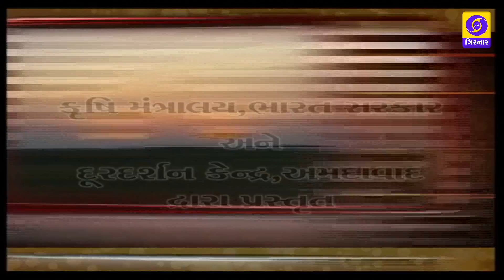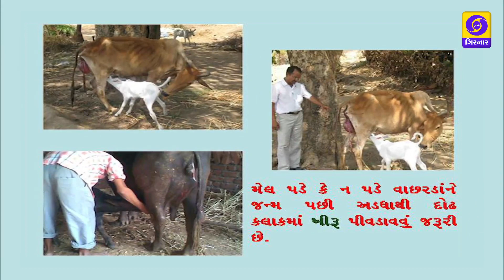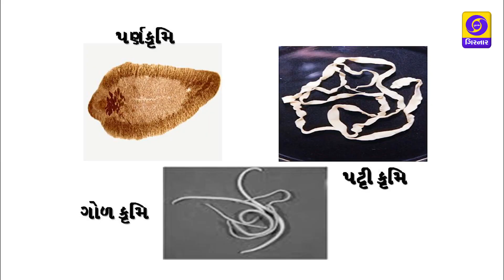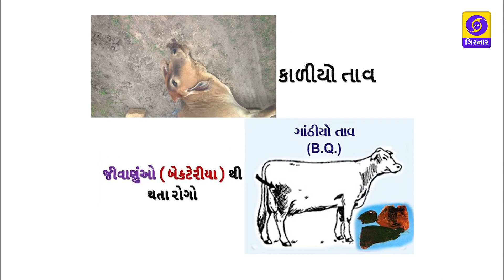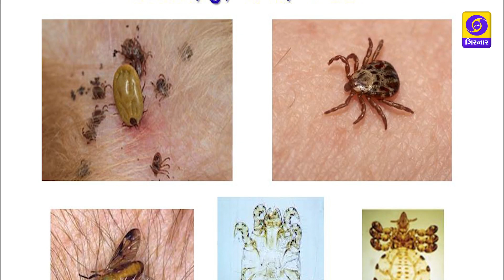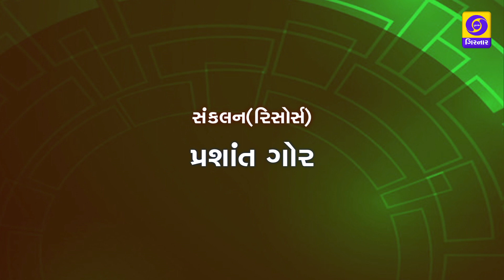KRISHIDARSHAN VACHHARADI UCHHER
Raising calves’/cow heifers in a scientific manner means reducing the mortality rate of healthy new born calves’/cow heifers through proper nutrition and grooming. Creating a healthy adult milking cow.
Cows are kept in the cowshed for the purpose of milk production. The main income of Gaushala / Dairy Farm/farmers comes from sale of milk. Every year 20 to 30 percent of cows have to be removed from the herd for various reasons. Such as, old age, defect in breeding, permanent defect / closure of one or more teats/udder, low milk, unaffordable, milk production, serious infectious diseases, malnutrition, vices etc. Thus, 20-30% of the cattle have to be added every year to maintain a large number. Only then can the milk production of the Gaushala / Dairy Farm/farmers be maintained. Therefore, in order to make future cows and calves, it is necessary to raise calves’/cow heifers.
Feeding of colostrum (within 30 minutes of birth), dressing of umbilical cord, tagging, timely deworming and vaccination as per schedule for mortality control, control of ectoparasites, feeding of milk/milk replacers/calf starter /nutritious grower feed/green grass etc. at various growing stages, timely treatment of various diseases for mortality control, timely dehorning in crossbred calves, etc. are important task to be carried out for successful Raising calves’/cow heifers in a scientific manner.